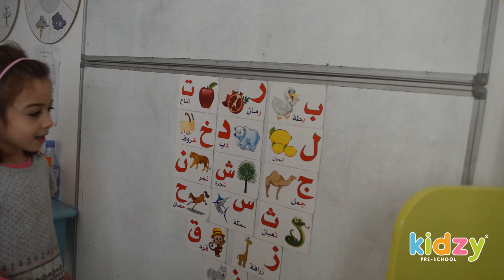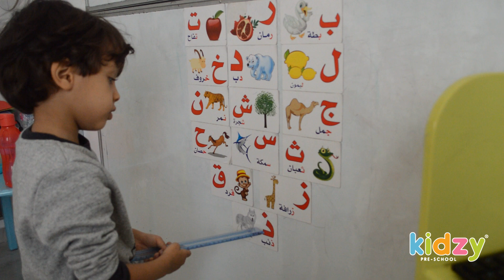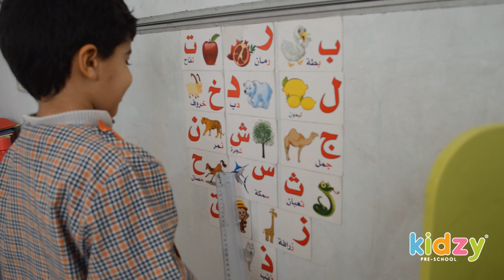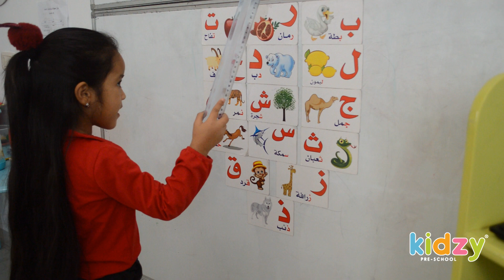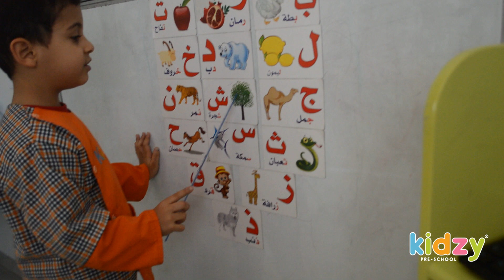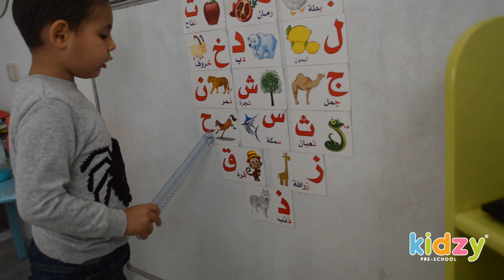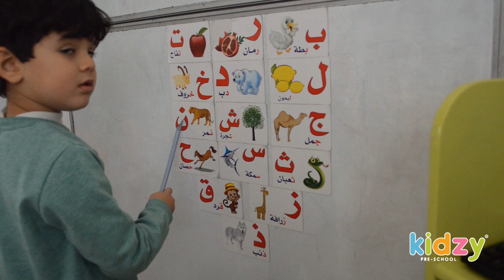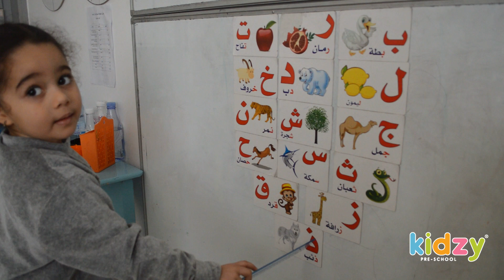Kidzy Tunisia - Initiation à la lecture - MS - Décembre 2018